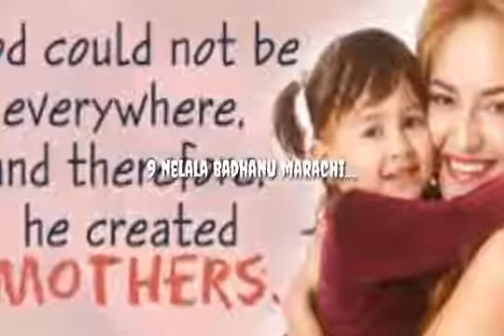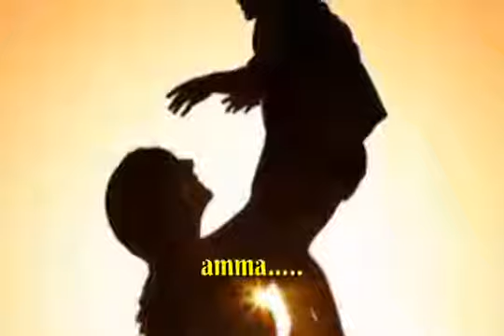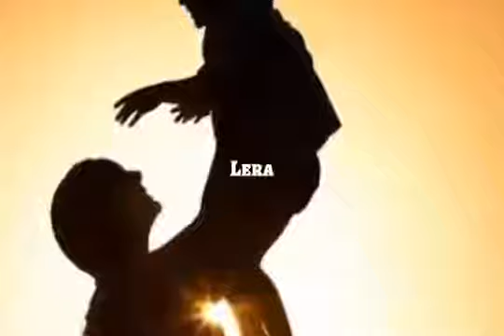Happy mothers day